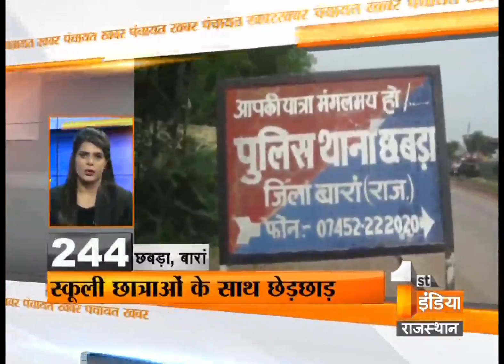Khabar Panchayat | Segment-5 | Sunday, 01 January 2017